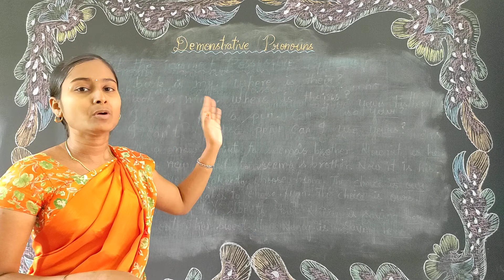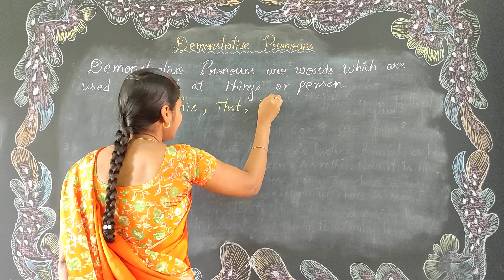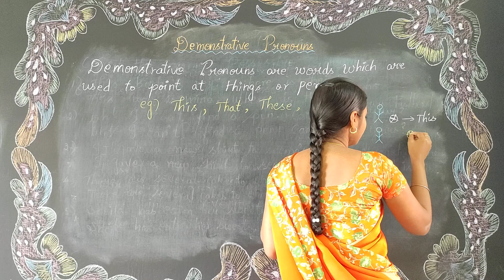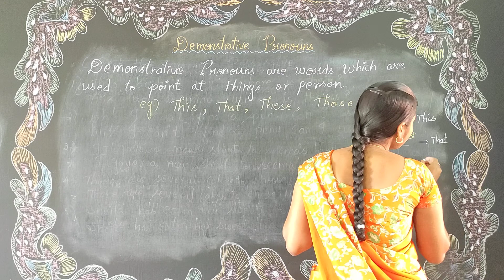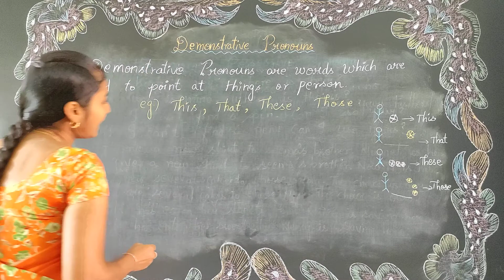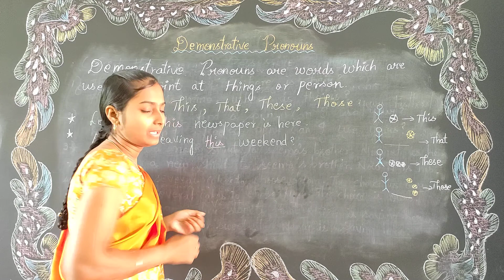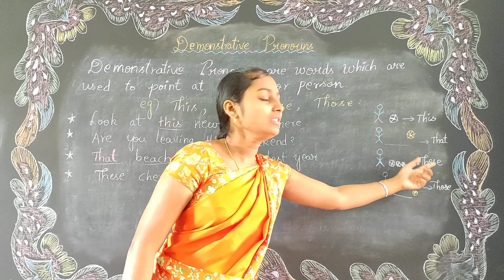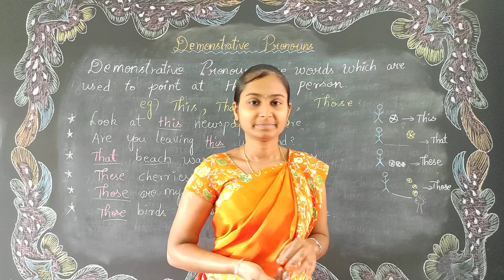Demonstrative pronouns part 1 Class 5 English